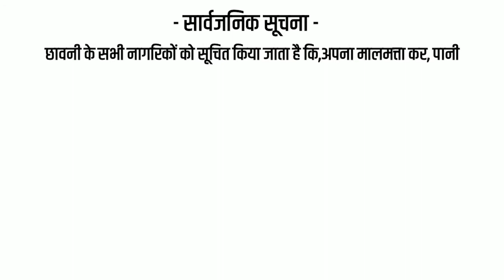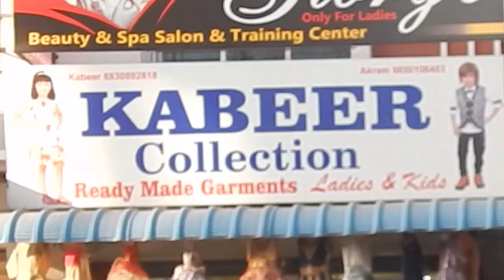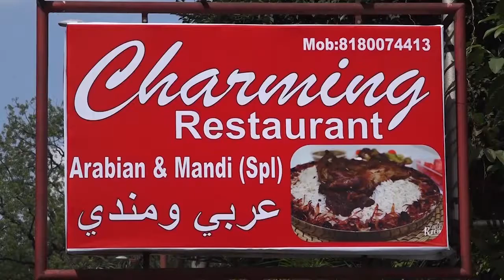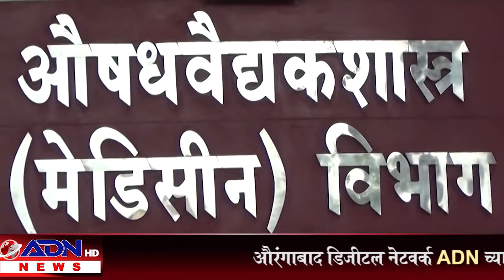ADN Marathi News Aurangabad_14-12-2020